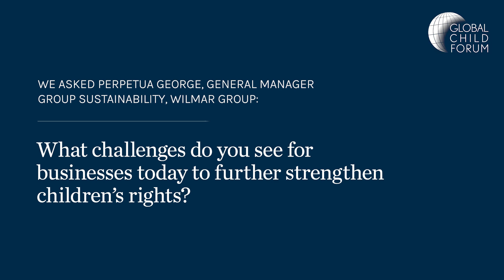What challenges do you see for businesses today to further strengthen children's rights?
Perpetua George, General Manager Group Sustainability, Wilmar Group at the Global Child Forum 2022